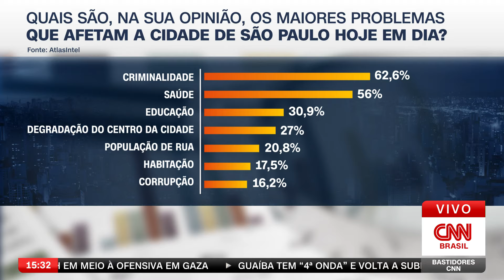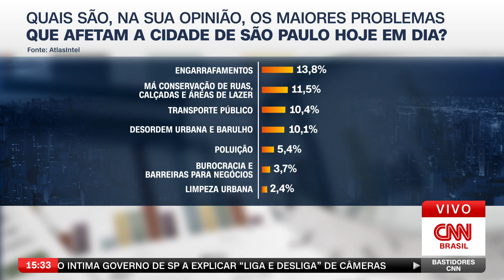Criminalidade e saúde são os principais problemas de SP, diz pesquisa Atlas/CNN | Bastidores CNN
Uma pesquisa feita pelo instituto AtlasIntel em parceria com a CNN revela que a criminalidade e a saúde são consideradas pelos paulistanos como os principais problemas que afetam a cidade de São Paulo atualmente. O levantamento foi divulgado nesta quarta-feira (24). Entre os participantes, 67,9% citaram a criminalidade como principal problema, enquanto 49,8% consideram a saúde como ponto mais crítico.